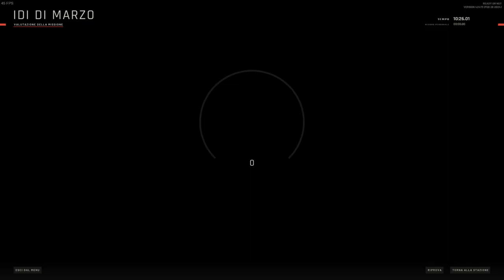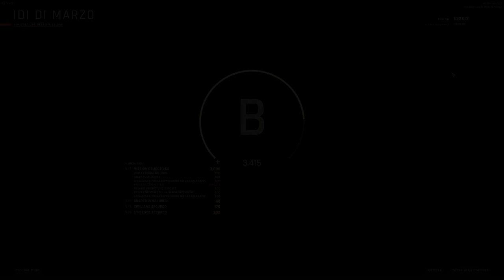READY OR NOT w/Nevas #3 - Il Panico! - GAMEPLAY ITA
Oggi, assieme a @Nevasznee , andremo in una baracca per vedere cosa si prova a prendere l'umidità e la sporcizia in prima persona e poi andremo in un bellissimo Hotel dove faremo un po' di ristrutturazione a qualche viso di qualche cattivone r'o caxx mij. Tutto molto bello, 'O PANIK.

UNISCITI AL SERVER DISCORD DI READY OR NOT ITALIA!